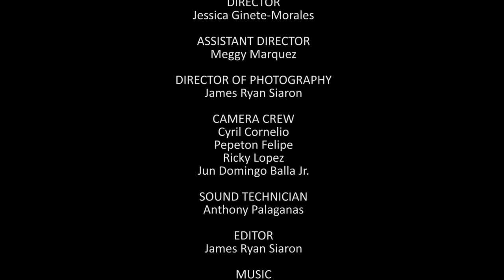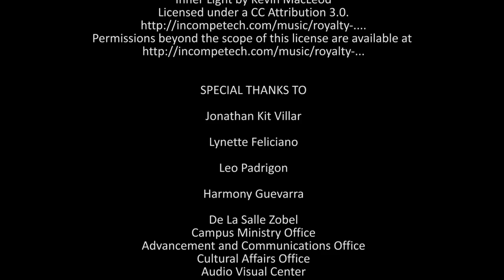Mga Kwento ni Kuya Episode 3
Featuring Br. Sockie Dela Rosa FSC
De La Salle - Health and Science Institute
Head Religious Education and Philosophy Unit
College of Humanities and Sciences

with

Nicolo Cuneta
Yaj Diola
Angelo Lesaca
Arvie Palaganas
Mark Seidel

EXECUTIVE PRODUCER
Suzette Balgos

DIRECTOR
Jessica Ginete-Morales

ASSISTANT DIRECTOR
Meggy Marquez

CAMERA CREW
Cyril Cornelio
Pepeton Felipe
Ricky Lopez
Jun Domingo Balla Jr.

SOUND TECHNICIAN
Anthony Palaganas

Jonathan Kit Villar

Lynette Feliciano

Leo Padrigon

Harmony Guevarra

Advancement and Communications Office
Cultural Affairs Office
Audio Visual Center